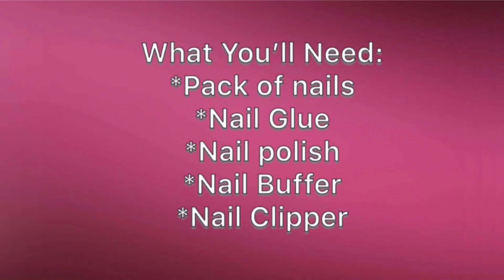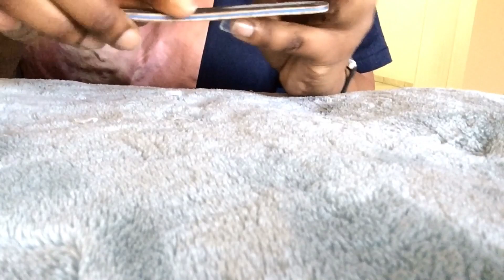DIY: Quick & Simple Fake Nails | South African YouTuber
Hey guys, in this video I'm showing you how to DIY Quick and Simple Fake Nails.

Facebook: Mimi Mmathoto Manaso

The music used in this video does not belong to me.